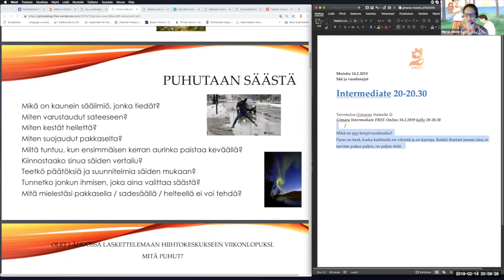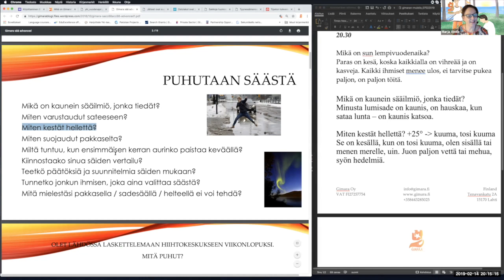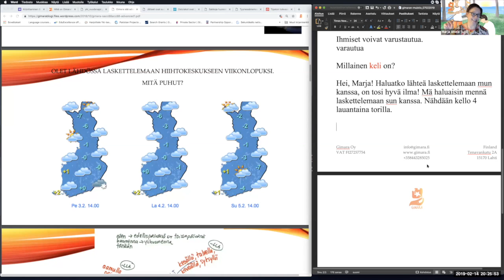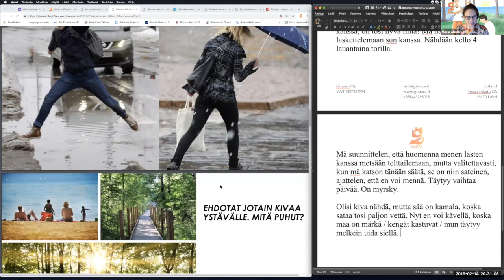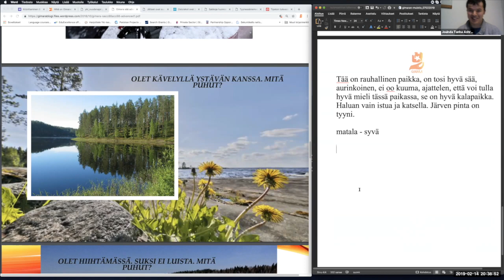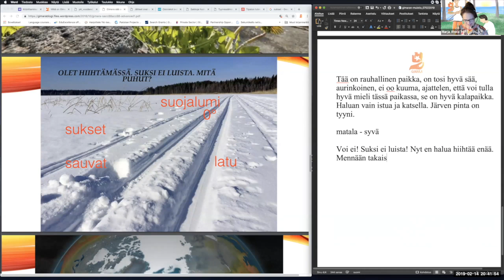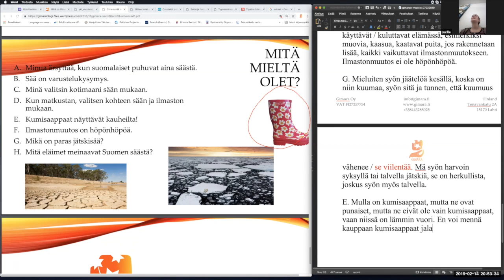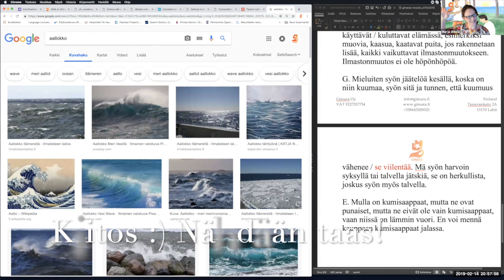Mikä on sun lempivuodenaika? (Intermediate)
Teema Theme: Luonto ja ympäristö
Osateema Part theme: Vuodenajat
Taso Level: Intermediate